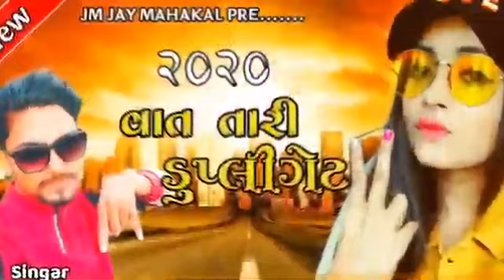તિનસિગ રાઠવા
રાઠવા